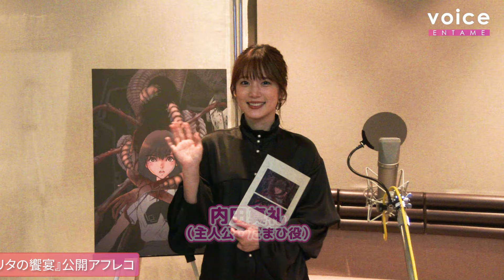【ノーカット】声優・内田真礼のアフレコがすごい！圧巻の演技『アムリタの饗宴』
内田真礼が23日、都内で行われたアニメ映画『アムリタの饗宴』（２０２３年５月26日公開）の公開アフレコに臨んだ。

　“たった一人で制作する劇場用アニメ”として話題を集めた『アラーニェの虫籠』（花澤香菜）で知られる、アニメーション作家・坂本サク氏の最新作。主人公の女子高生が様々な怪異や未知の恐怖に襲われるホラー・エンターテインメント・ムービーとなる。内田真礼は主人公の「たまひ」の声を務める。

　報道陣に公開されたアフレコは、襲われて逃げる場面など４つのシーン。気迫みなぎる芝居に記者たちも圧倒され息を飲むほどだった。当の内田は、「怖さを皆さんに届けるために『喉が終わってもいい』という気持ちでやらせて頂きました！」とにっこり。

　演じる「たまひ」は普通の女子高生。「等身大の女の子ですので共感しやすいと思います」

　そんな「たまひ」は怪異や未知の恐怖に襲われる。「本編では３人の女の子が出てきます。アニメーションで可愛く描かれた女の子たちが、いい塩梅にリアルな雰囲気で描かれ、音でも映像でも恐怖に歪む顔が見えてくるはずです！」

　声や音響を除いてはほとんど監督一人で制作。「スタジオにはほぼ人がいなくて監督一人だけで...とてもビックリしました」と笑いつつも「、二人三脚で映像を作る楽しさを感じながらやっています」と新鮮に感じているよう。

　改めて「気持ち悪さは群を抜いています。最初の３人が歩いて出てくるところからこの作品の世界観に引き込まれます。冒頭の30秒に注目です！」とアピールした。